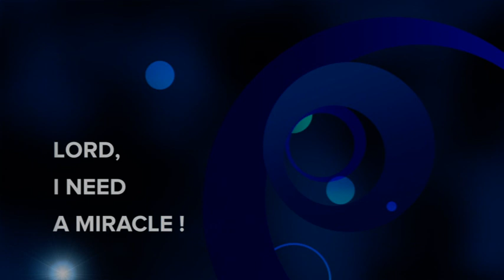LORD I NEED A MIRACLE 1